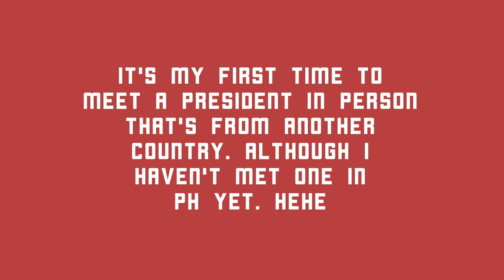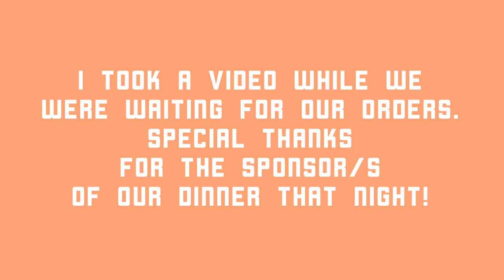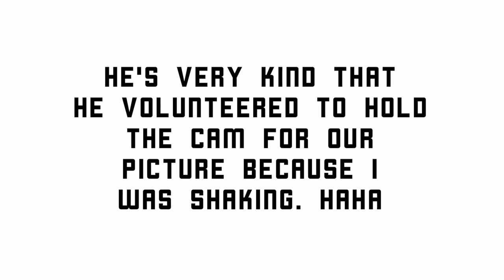MEETING A PRESIDENT | Joradventure Channel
Sharing this vlog where I met a President of a country for the first time and up-close. We even took a selfie!
1:54 - His Excellency David Panuelo